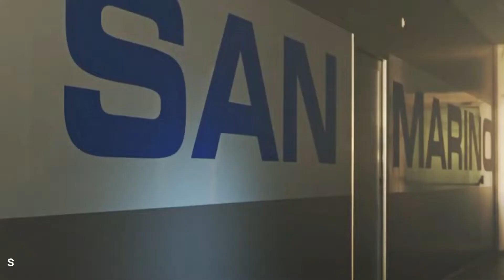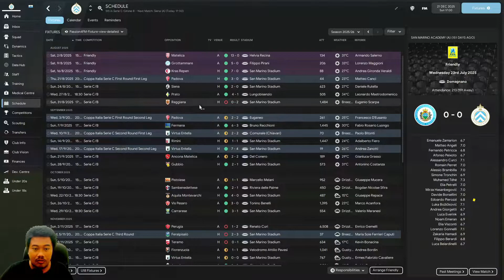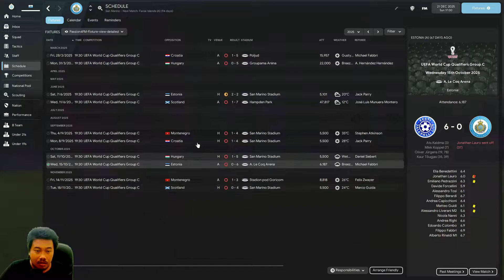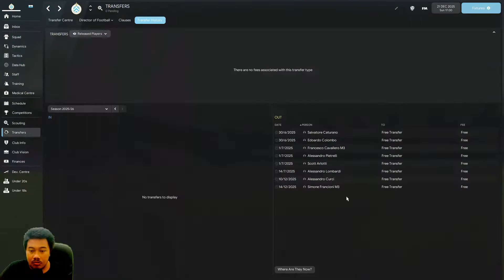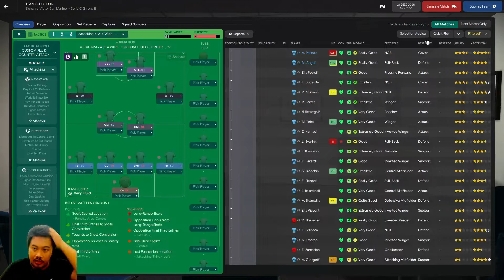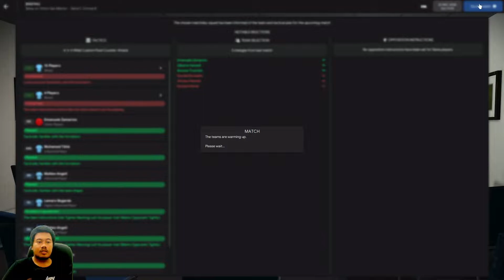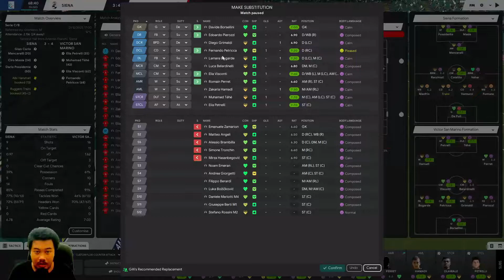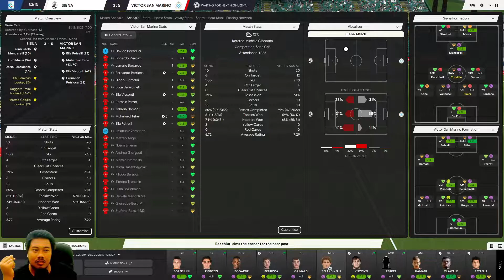FM22 - San Marino Challenge - Episode 29 LAGA SENGIT MELAWAN SIENA DI SERIE C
FM22 LET'S PLAY. Saya akan melatih Victor San Marino dan Timnas San Marino menuju prestasi tertinggi. Ikuti terus kisahnya hanya di chanel youtube Manajer Virtual!!!